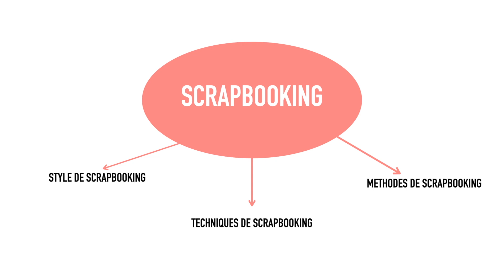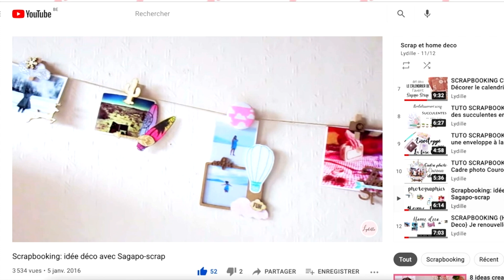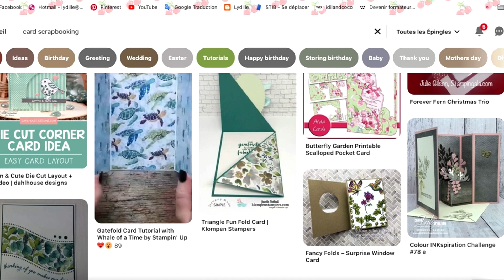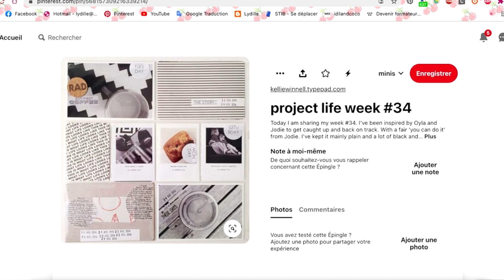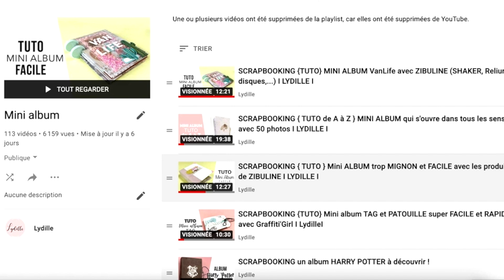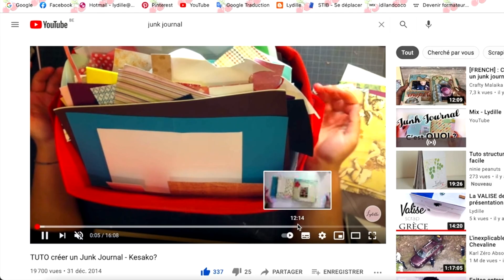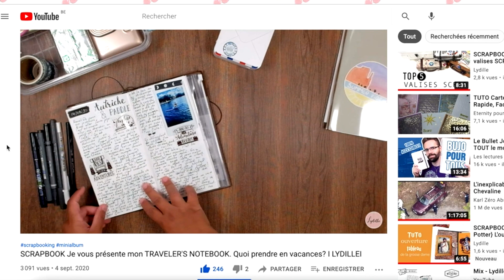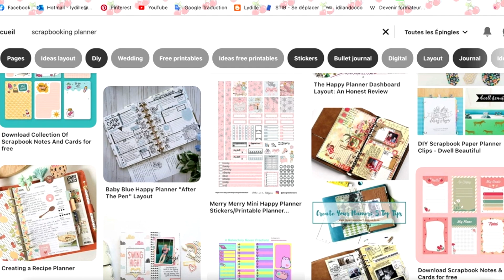SCRAPBOOKING { Débutant } Les différentes MÉTHODES/FORMES de scrapbooking I LYDILLE I PART 2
*** Description ***